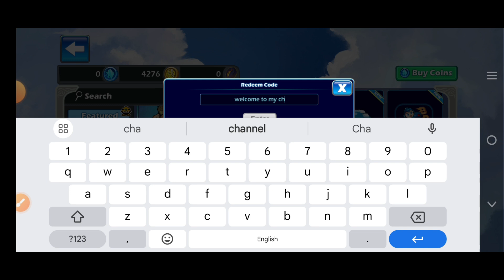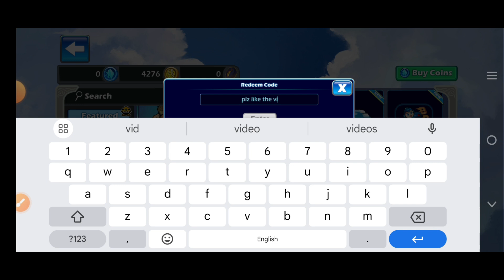⚠️NOVEMBER UPDATE⚠️CODES BRAWLHALLA CODES 2024 -BRAWLHALLA CODES -BRAWLHALLA PROMO CODE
1:) brawlhalla
2:) brawlhalla new codes 2024 April
3:) new brawlhalla codes 2024
4:) brawlhalla codes January 2024
5:) brawlhalla new redemption codes 2024
6:) brawlhalla codes 2024
7:) new brawlhalla redeem codes 2024
8:) brawlhalla new skin codes 2024
9:) codes for brawlhalla April 2024
0:) codes brawlhalla
1:) new brawlhalla redeem codes 2024 April